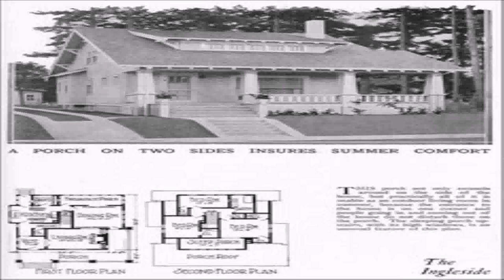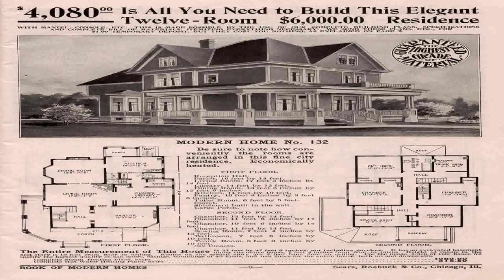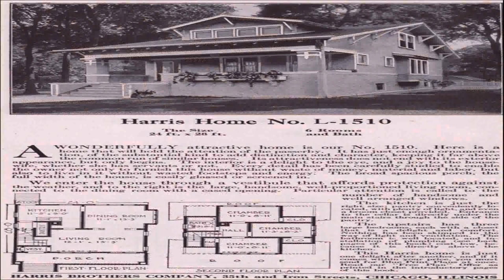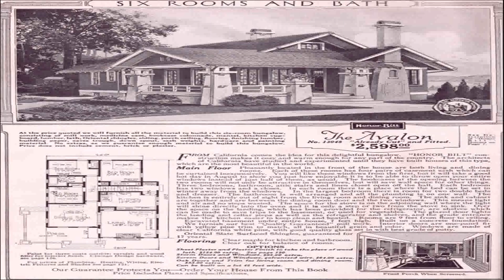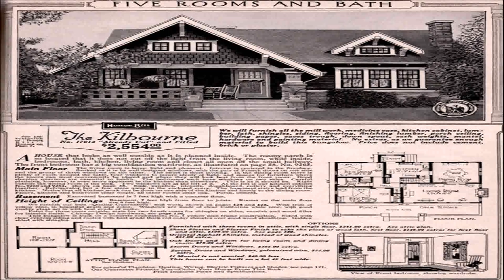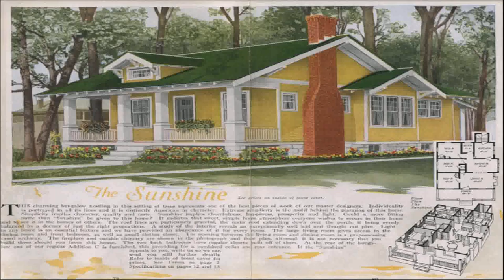Craftsman Style House Plan Book (see description) (see description)